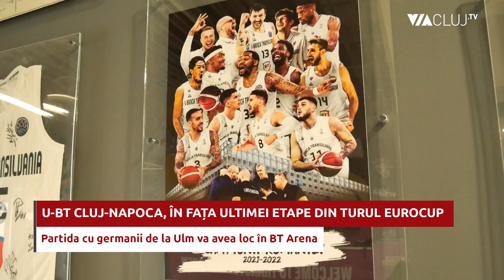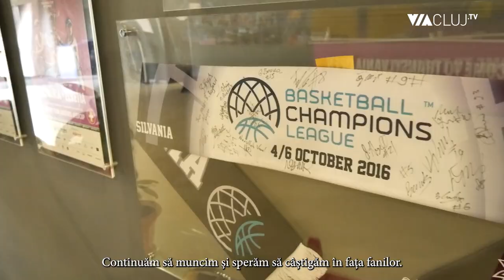U-BT Cluj-Napoca, în fața ultimului duel din turul EuroCup - ce au declarat Silvășan și Guzman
Baschetbaliștii de la U-BT Cluj-Napoca vor întâlni miercuri, 21 decembrie, pe teren propriu, formația germană ratiopharm Ulm, în cea de-a noua și, totodată, ultima etapă din prima manșă a grupelor EuroCup. După eșecul dureros cu BC Prometey, campioana României a coborât pe poziția a opta în clasamentul grupei A, ultima care le asigură calificarea în fazele eliminatorii ale competiției europene.

Antrenorul clujenilor, Mihai Silvășan, și jucătorul Karel Guzman au prefațat, în cadrul unei conferințe de presă, ultima confruntare din anul 2022 în EuroCup